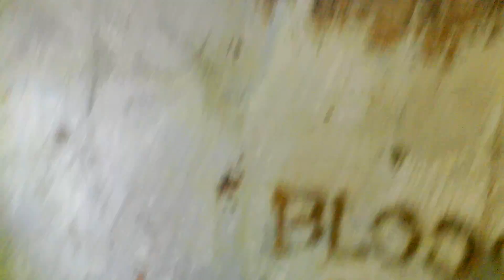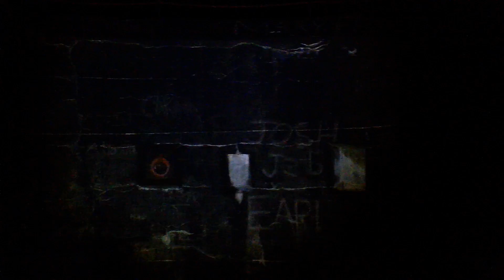K team paranormal